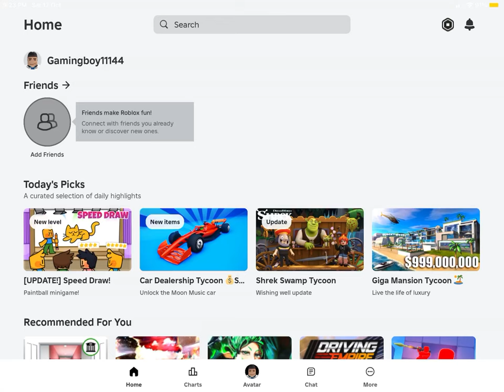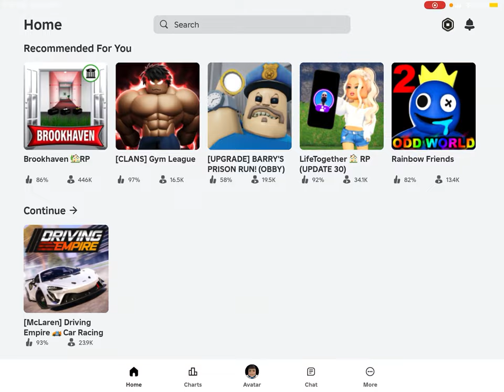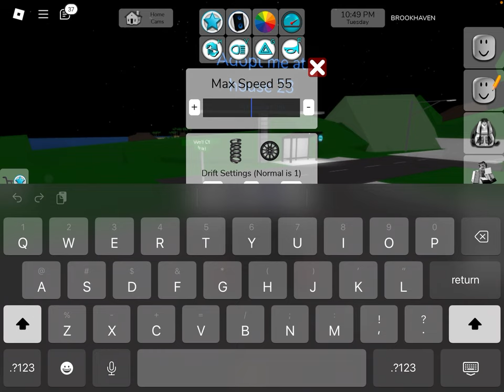Roblox (Driving Empire) by Anshdeep